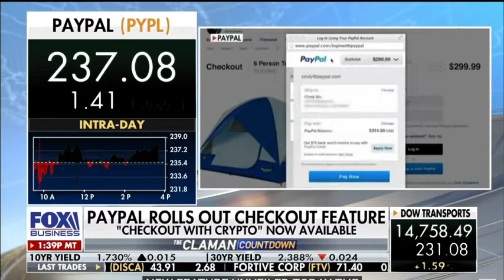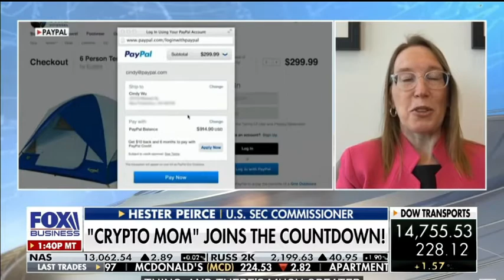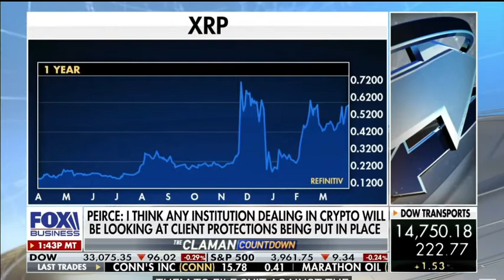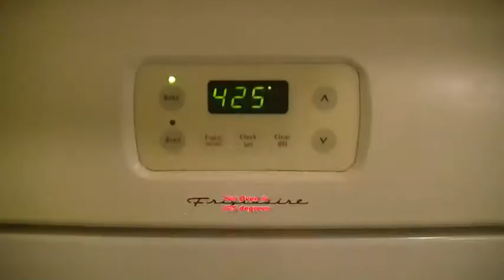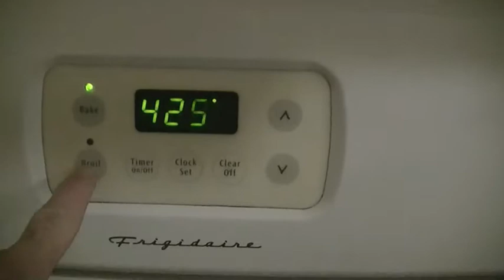PayPal's announcement means Cryptocurrency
Hester Peirce weighs in on PayPal letting customers checkout using cryptocurrency, the need for more regulation, and selling NFTs.

Check out all of my links for great deals!

Harold's Shed Store